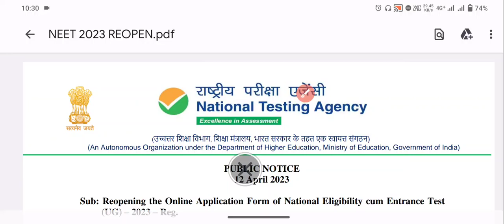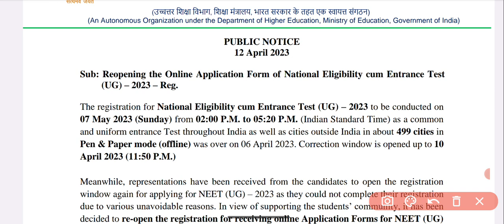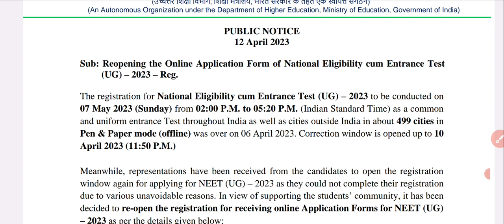NEET EXAM 2023 NEW update जारी || NEET Form Date and Exam date Update